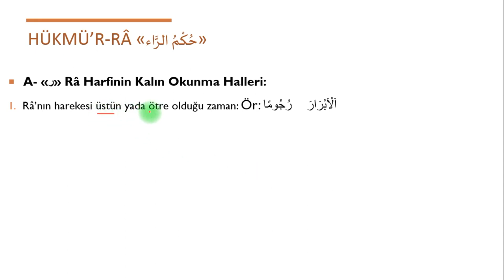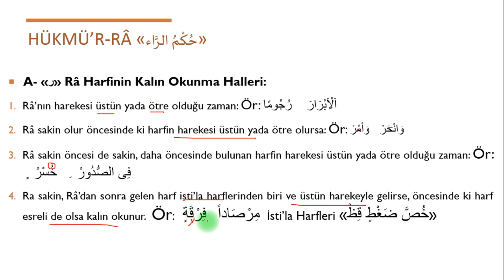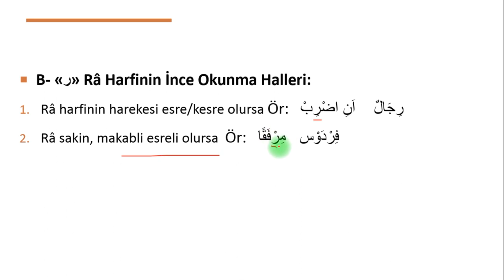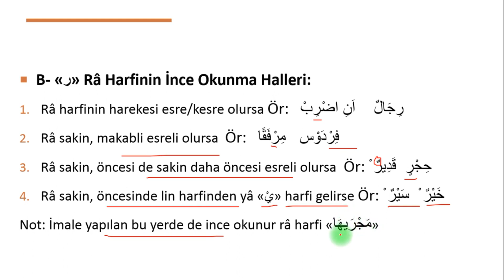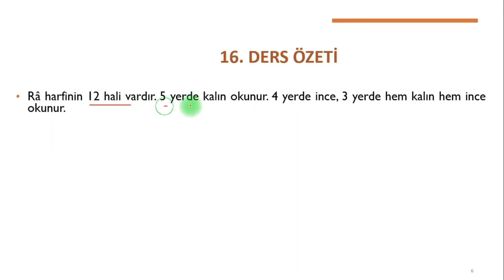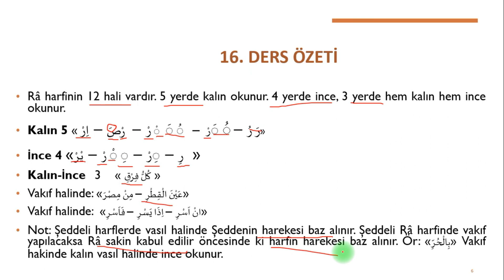HERKES İÇİN PRATİK TECVİD DERSİ 16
Tecvid Nedir? Tecvid Kuralları ve Örnekleri
Tecvid: Kur’an-ı Kerim’in güzel ve doğru okunmasını sağlayan ilimdir.

Hareke Nedir?
Hakere: Harflerin sesli okunmasını sağlayan işaretlerdir. Bu işaretler üç tanedir.

Üstün ( َ): İnce harfleri e kalın harfleri a sesiyle okutur.

Esre ( ِ): Harfleri i sesiyle okutur.

Ötre ( ُ): Harfleri u sesiyle okutur.

Tenvin:
Kelimenin sonuna sakin nun (ن) sesi veren üstün ( ً) iki esre ( ٍ) ve iki ötre ( ٌ) dir.

Sakin nun cezimli nun harfidir (نْ)

Tecvid Kuralları Kısaca Nedir Anlatalım
Meddi Tabii
Med Harfi Nedir:
Med Harfi: Uzatan harftir. Kendinden önceki harfin bir elif miktarı uzatılarak okunmasını sağlar.

Med Harfleri Üç Tanedir
Vav (و): Kendi harekesiz, kendinden önceki harfin harekesi ötredir ( ُ) ve bir elif miktarı “U” sesini uzatır.
Yâ (ى): Kendi harekesiz, kendinden önceki harfin harekesi esredir ( ِ) ve bir elif miktarı “İ” sesini uzatır.
Elif (ا): Kendi harekesiz, kendinden önceki harfin harekesi üstündür( َ) ince harfleri “E – A” arası bir sesle, kalın harfleri ise “A” sesiyle uzatır.
Örneğin:
َقََل- يَقُولُنَ – قِيل
İhfa
Tecvid Kuralları ihfa Nedir: Tenvin veya sakin nun (ن)’ dan sonra ihfa harflerinden biri geldiğinde ihfa olur. Ses genizden getirilerek 1-1,5 elif miktarı tutulur. İhfa harfleri şu on beş harftir.
ت, ث, ج, د, ذ, ز, س, ش, ص, ض, ط, ظ, ف, ق, ك
(مِنْ شَرِّ – مِنْ قَبْلُ – اَنْزلْنا – يُنْفِقُونَ – اَنْتُمْ – فَتْحٌ قَرِيبٌ)
İdğam
Tecvid Kurallarında idğam nedir? : (Katma) İki harfi birbirine katmaktır.
İdğam Meal Gunne
idğam meal gunne (Gunneli İdgam): Tenvin ( ٌ ٍ ً ) veya sakin nun’dan (ن) sonra (و, ن, م, ى) harflerinden biri gelirse iğam meal gunne olur.
(مِنْ مِثْلِهِ – مِنْ وَرَاءِ ـ مَنْ يَعمَلُ ـ مَنْ يَقُولُ ـ مَنْ يَعْملُ ـ رِجَالاً نُخى حِجَابًا مَسْتُورًا)
Not: idğam meal gunne olabilmesi için, idğam harfleri ile sakin nun (ن) farklı kelimelerde olması gerekir. Bu sebeple Örneğin :
(صِنْوَانٌ – قِنْوَانٌ – بُنْيا – دُنْيَا)

Kelimelerinde idğam yapılmaz.
İdğam Bila Gunne
idağam bila gunne (gunnesiz idğam): Tenvin ( ٌ ٍ ً ) veya sakin nun (ن) dan sonra lam (ل) veya ra (ر) harflerinden biri gelirse idğam bila gunne olur. Nun sesi bu harflere katılır fakat gunnesiz okunur.
Örneğin :
( غَفُورٌ رَحِيمٌ – مِنْ رَبِّهِمْ – مِدَادًا لِكَلِمَاتٍ – مِنْ لَدُنْكَ)
Gunne genizden gelen (burun boşluğundan) gelen sestir.
İklab
Tenvin veya sakin nun (ن) dan sonra (ب) geldiğinde nun (ن) sesinin mim (م) sesine çevrilerek okunmasıdır.
(مِنْ بِعْدِ ه – سَمِيعٌ بَصِيرٌ)
İzhar
Tenvin veya sakin nun (ن) dan sonra izhar harflerinden biri geldiğinde nun (ن) sesinin açık ve net bir şekilde okunmasıdır.
İzhar Harfleri Şunlardır
(ه – ع –غ –ح – خ – )
Medd-i Lazım
Med harflerinden sonra lâzım sukun gelirse medd-i lâzım olur. Medd-i lâzım 4 elif miktarı uzatılır. (Hızlı okuyuşlarda 3 elif miktarı uzatmak gerekir.)
(اَلْحَٓاقَّةُۙ – وَلَا الضَّٓالّ۪ينَ – قٓ۠)
Medd-i Lin
Lin harfi (و) vav ve (ى) dir. Kendisi cezimli kendinden önceki harfin harekesi üstündür. Lin harfinden sonra sukun gelirse Meddi-lin olur. Medd-i lin 4 elif miktarı uzatılır. (hızlı okuyuşlarda en az 2-3 elif miktarı uzatmak gerekir.)
(نَوْمٌ – خَيْرٍ– مِنْ خَوْفٍ – وَصَّيْفٍ)
Not: Medd-i lin de uzatma hareke üzerinde (haaaavf şeklinde değil) lin harfi harfi üzerinde (havvvvf şeklinde) yapılır.
Kalkale
Kalkale harfleri nelerdir
(ب, د, ج, ط, ق)
Bu harflerin biri cezimli olarak geldiğinde kalkale olur. Harf vurgulu olarak okunur.
(لَمْ يَلِدْ – يَدْخُلُونَ – اَبْتَرْ – تَجْرِى – رَزَقْنَا – اَطْعَمَهُمْ)
Lafzatullah
Allah lafzındaki lam (ل) harfi, bu lafızdan önceki harfin harekesi üstün veya ötre ise kalın, esre ise ince okunur.
(هُوَ اللهُ – نَصْرُ اللهِ – قَالَ اللهُ – للهِ – بِا اللهِ – مِنْ دُونِ اللهِ)
Tecvid Kuralları Lafzatullah
Zamir
Zamir kendinden önceki harf harekeli ise uzatılarak, cezimli veya harekesiz ise uzatılmadan okunur.
Not: Furkan suresi 69. ayetteki (فيه) daki zamir bu genel kuralın dışındadır uzatılarak okunur.
(اِنَّهُ – لَهُ – مَالَهُ – رَبِّهِ – عَلَيْهِ – مِنْهُ – قَتَلُو ه – فِيه)
Sakin Mim (cezimli mim مْ) le ilgili üç durum vardır.
İki mim şeddeli yada yan yana gelirse tutulur gunne yapılır. (iki nun şeddeli yada yan yana gelirse tutulur gunne yapılır) (لَهُمْ مَغْفِرَةٌ)
Sakin mim den sonra (ب) harfi gelirse dudak ihfası olur. ve gunneli okunur. (تَرْمِهِمْ بِحِخَارةً – رَبُّهُمْ بِهِم – ذَلِكُمْ بَلآءٌ – جُلُودُهُمْ بِمَا)
Sakin mim den sonra م ve ب dışında bir harf gelirse sakin mim in izharı olur “م” açık olarak okunur (لَكُمْ دِينُكُمْ – اَلَم تَرَ– اَوَلَمْ يَرَوْا)
Arapçada I Ve Ü Sesleri Yoktur
Prof. Mehmet Maksudoğlu
Arapça dilbilgisi kitabında da vurguladığı gibi Arapçada I ve Ü sesleri yoktur. Araplar bu seslere İ ve U derler. Maalesef, Arapçanın bazı harfleri Alaturkalaşmış, dolayısıyla Kuran, Tecvid ve Arapça konularına merak salanlar, bunu Arap hocalardan yada bu meselelerin farkında olan Türk hocalardan almaları faydalarına olacaktır.